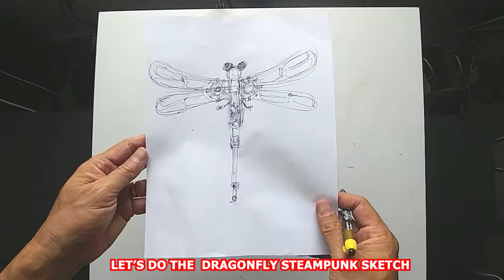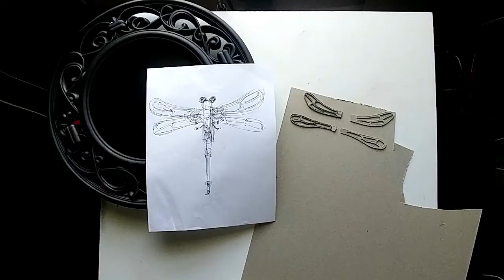How to Make Dragonfly Steampunk using Recycled Materials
Here is another steampunk art that made from sketch. I use recycled materials again to show that you can create art using found objects. Hope you enjoy watching